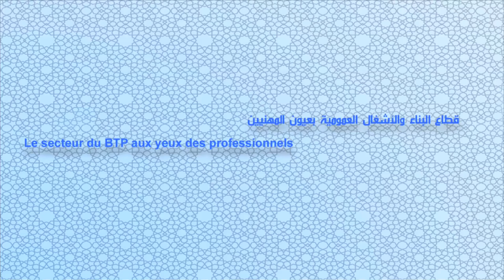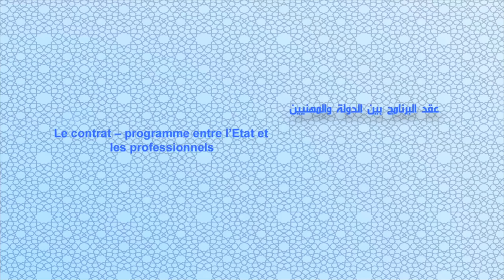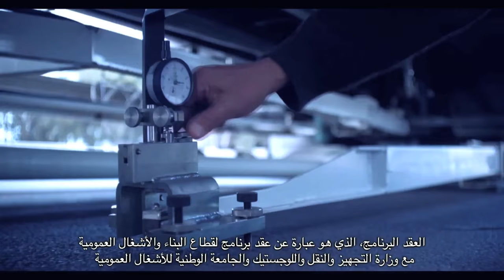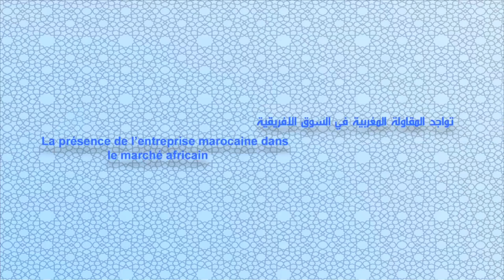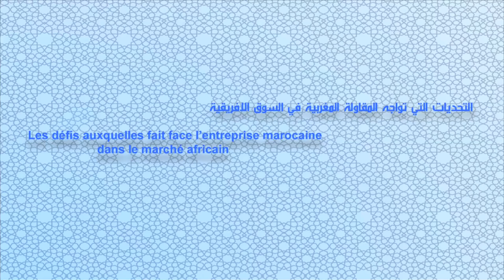Le secteur du BTP aux yeux des professionnels